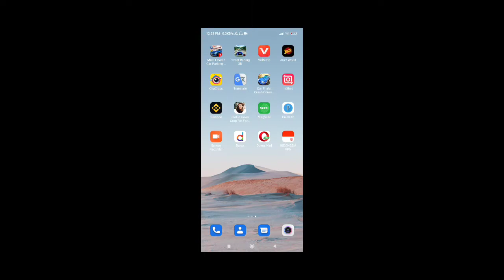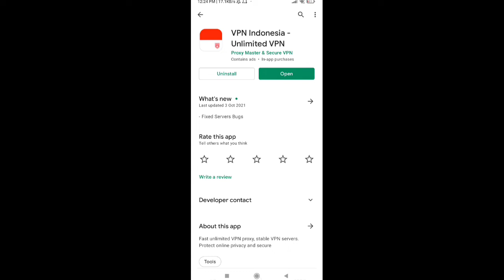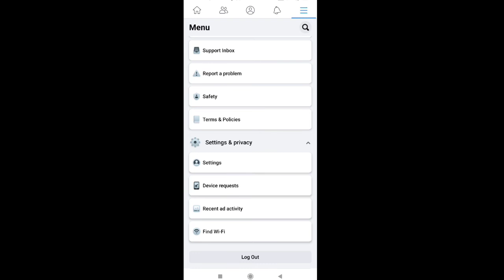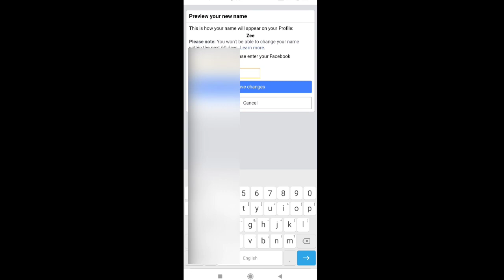HOW TO MAKE SINGLE NAME ON FACEBOOK 2021 | HOW TO ONE NAME ON FACEBOOK EASY TUTORIAL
yours Queries...
facebook trick,
fb single name,
fb name 1 word,
fb 1 name,
how to create facebook single name id,
how to make facebook single name id,
facebook single name id,
how to one name on facebook,
how to create facebook one name,
single name on facebook 2020,
single name on fb,
single name, single name on facebook, facebook one name,
Latest method single name fb id, Single name fb id
Stylish id for facebook
Stylish facebook account
Single name facebook account
Single name fb id 2021,
Strong fb account, remove last name on facebook 2021,
fb short name,
fb single name 2021,
single name fb id create,
single name fb id kaise banaye,
facebook single name 2021,
how to make facebook single name,
one name fb 2021,
facebook single name,
how to change my name on facebook,
fb name change,
how can i change my name on facebook,
how to make one name on facebook 2021, facebook name,
how to make single name facebook account 2021,
how to make single name fb id,
How to do single name, Facebook tips,
How to Create Single Name on Facebook Account 2020,
Singlename, Facebook,
Facebook tricks,
Facebook tricks 2020, Facebook 2021,
HOW TO ONE NAME ON FACEBOOK 2021, Remove Facebook Last Name, How to Remove your Last name from Facebook 100% working, how to hide last name from facebook,
remove last name from facebook profile,
How to Make Single Name On Facebook,
How to Remove Last Name On Facebook,
how to have facebook one name,
how to one name on facebook 2021, 1 word name on facebook,
how to change single name on facebook,
how to one name on facebook without vpn, single name on facebook 2021,
how to single name on facebook,
one name on Facebook, How To Create Single Name On Facebook,
make single name id,
how to make single name id on facebook,
create facebook single name account,
Fb One name Trick,
How to Create Single Name id on Facebook, facebook single name id kaise banaye,
single name fb id
how to remove last name updated 2021
how to one name on facebook account
how to single name in android/iphone
how to one name on facebook new method
how to one name my facebook account
step by step tutorial on how to one name on facebook easy
how to one name on facebook with vpn 2021
how to put one name only on facebook
how to set single name on facebook new way tutorial
how to remove last name to make it one name on facebook
paano mag change into one name sa facebook account gamit ang cellphone
how to one name on facebook (other way)
how to one name on facebook easy and legit way
how to one name on facebook fast and easy way tutorial
how to 1 name on facebook 2021